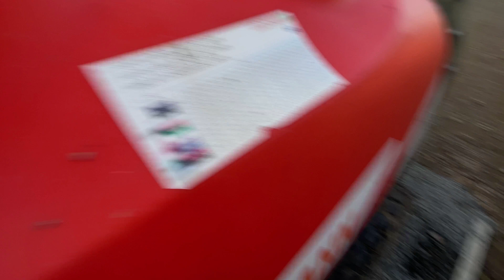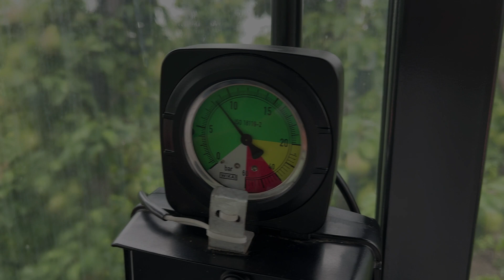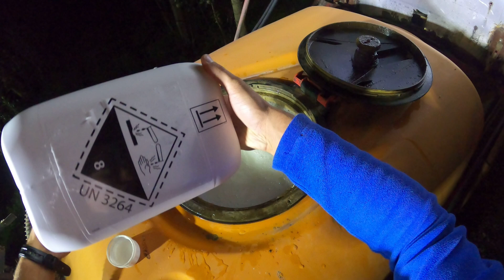POV: Spray orchard with my Kubota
Привіт, відео з літа. Воно повинно було вийти ще десь в липні. Але як завжди я десь зникав. То робота, то ще щось. Але прийшов час його завантажити.